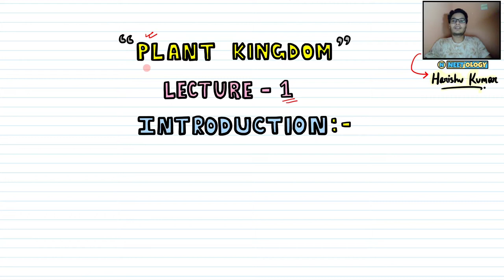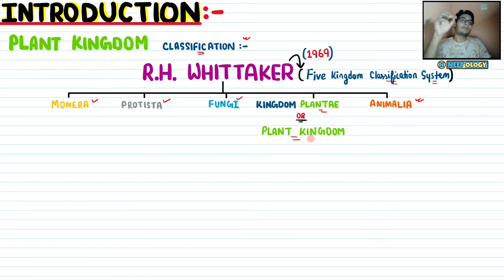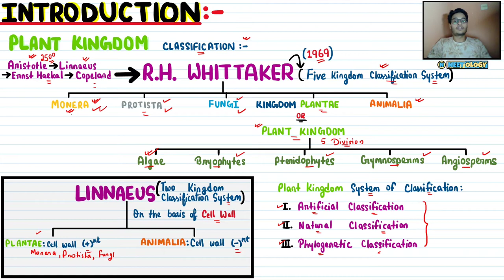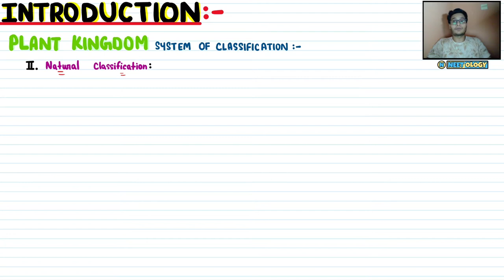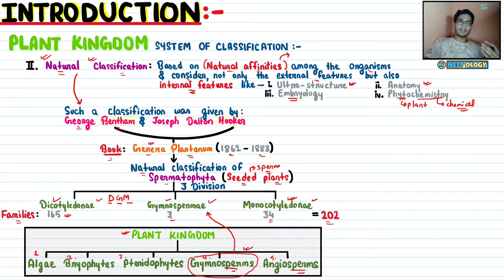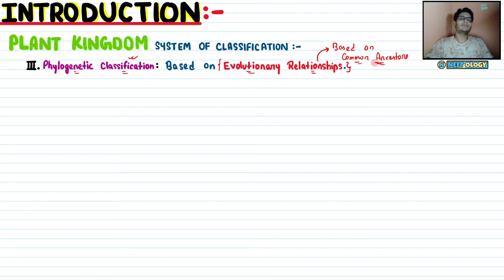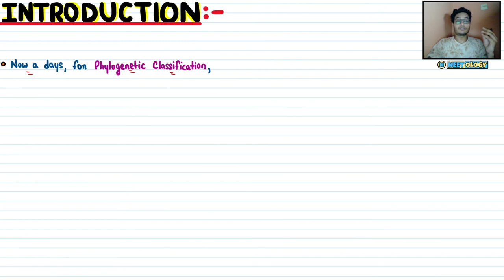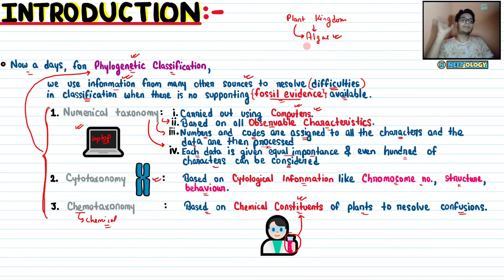Plant Kingdom| Lec 1- Plants Introduction & Classification| Class 11| NEET| Neetology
💡 Kingdom Plantae includes all eukaryotic chlorophyll-containing organisms commonly called plants. A few members are partially heterotrophic such as the insectivorous plants or parasites. Bladderwort and Venus fly trap are examples of insectivorous plants and Cuscuta is a parasite. The plant cells have an eukaryotic structure with prominent chloroplasts and cell wall mainly made of cellulose. Plantae includes  algae, bryophytes, pteridophytes, gymnosperms and angiosperms.

In this video lecture, we will learn about- Plants Introduction & Classification.🤓

See you in the next lecture of Plant Kingdom👋🏻
Take care😇